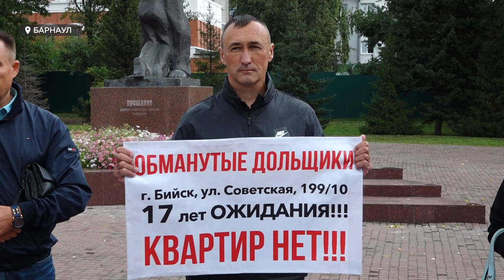Обманутые дольщики из Бийска ждут сдачу дома уже 17 лет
Обманутые дольщики из Бийска собираются праздновать совершеннолетие ожидания своих квартир.
Жители наукограда провели митинг возмущения в краевой столице. В многолетней засаде оказалось порядка тридцати семей. Выплачивая ипотеку, многие были вынуждены взять вторую, чтобы обрести, наконец, свое жилье. А за последние годы объект не вырос ни на один кирпич.